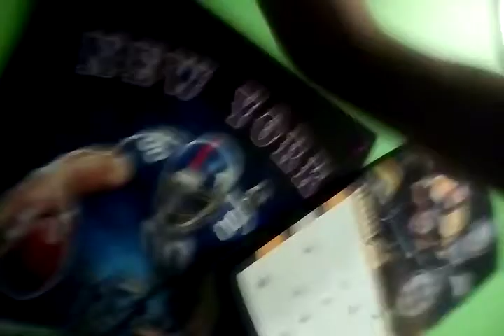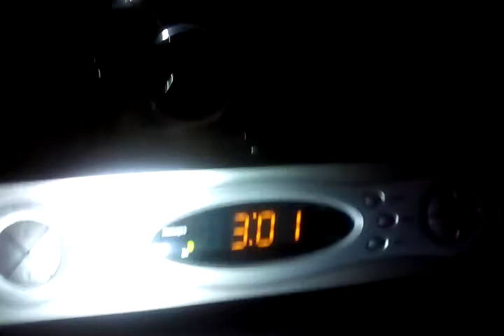3AM CHALLENGE(super scary)!!!!!